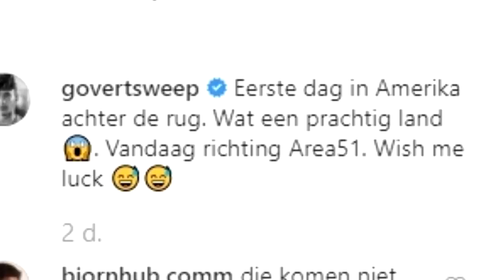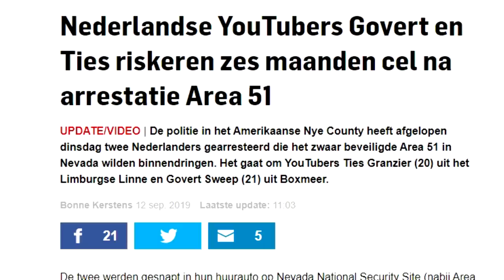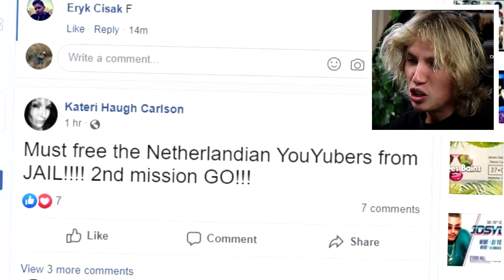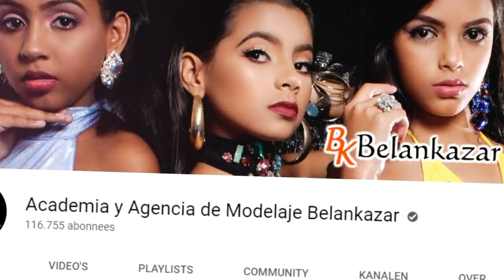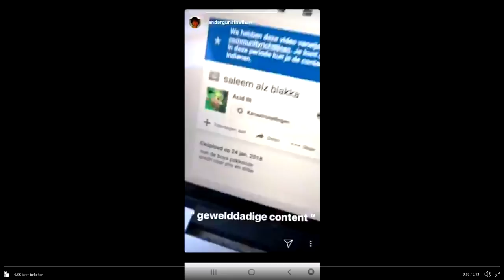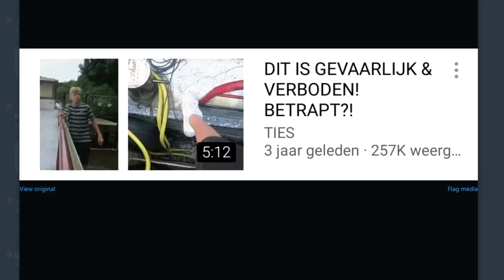WAT ER ECHT GEBEURDE IN AREA 51 MET TIES EN GOVERT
heel jammer allemaal maar nog steeds gewoon